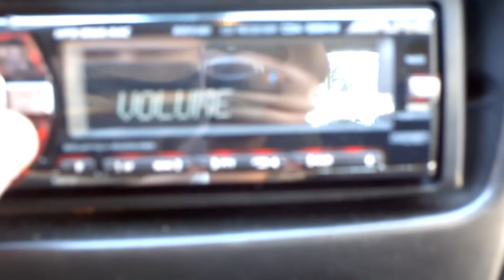Sub Mtx dans Peugeot 206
MTX61-04 *2 Autoradio Alpine CDA9884R et amplie alpine MRP-M500 ... L'instal n'est pas à son max..